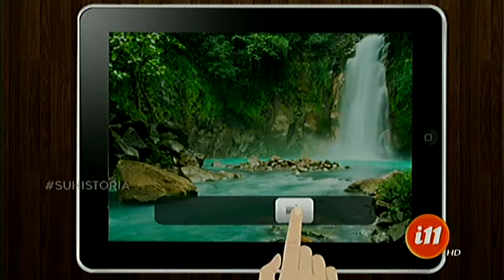El Mochilero se fue para Playa Carrillo en compañía de La Chola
¡Disfrute de un paseo inolvidable!

Nos vamos hasta la provincia guanacasteca con el Mochilero y esta vez, lleva una grata compañía. La "Chola" fue la invitada de nuestro aventurero compañero en la salida de hoy.